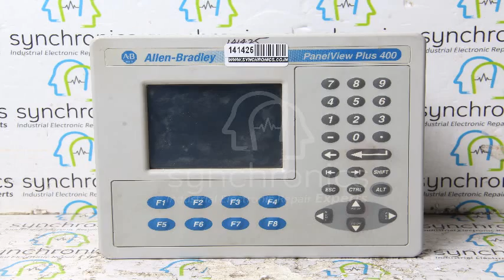Allen Bradley - Panelview Plus Compact 400 2711PC-B4C20D Repaired at Synchronics Electronics Pvt. L